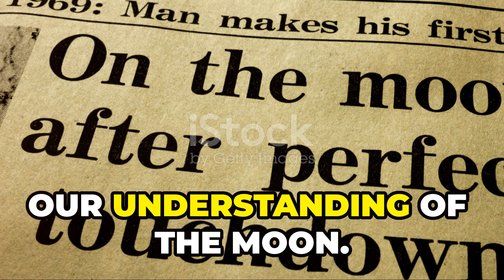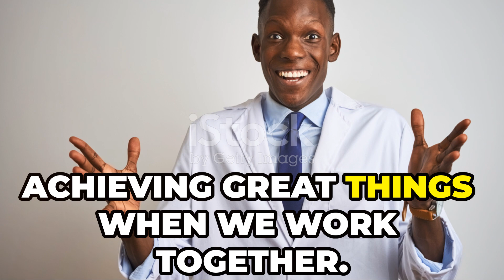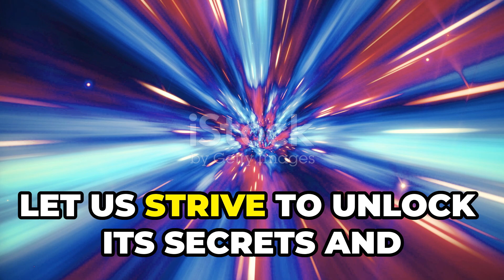China's Chang'e 6 Moon Mission Success!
Join us as we delve into the incredible journey of the Chang'e Six mission, which successfully landed on the Moon! This groundbreaking mission involves a lander, orbiter, and rover meticulously designed to collect invaluable lunar samples, offering deep insights into the Moon's history and formation. Discover how the spacecraft's state-of-the-art autonomous navigation system ensured a precise lunar landing, and how its robotic arm skillfully gathered delicate samples. Learn about the advanced communication systems that maintain seamless contact between the spacecraft and Earth. Celebrate China's emergence as a space exploration powerhouse, marking milestones with achievements like sending astronauts to space, landing a rover on Mars, and building its own space station. Understand how space exploration fuels STEM inspiration, international collaboration, and human ingenuity.

OUTLINE:

00:00:00 Touchdown! China's Lunar Triumph
00:01:04 Reaching for the Stars
00:01:58 Unlocking Earth's Past
00:02:57 A Rising Star
00:04:01 One Giant Leap for Humankind
00:04:54 Our Place in the Universe